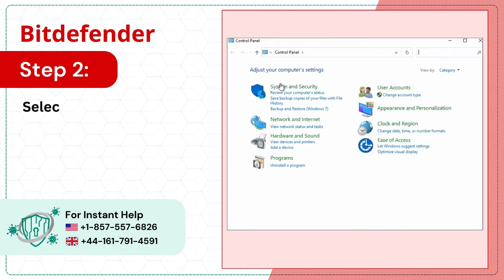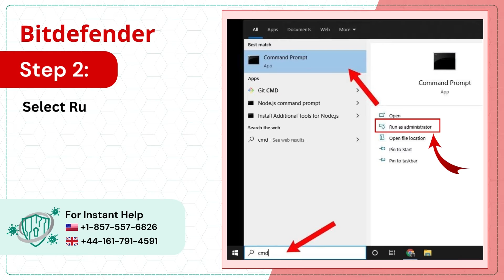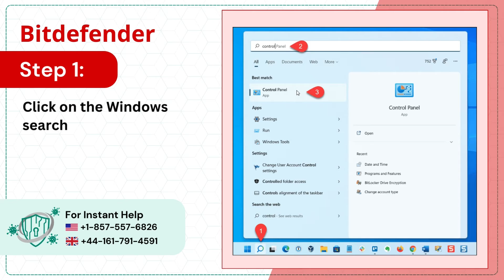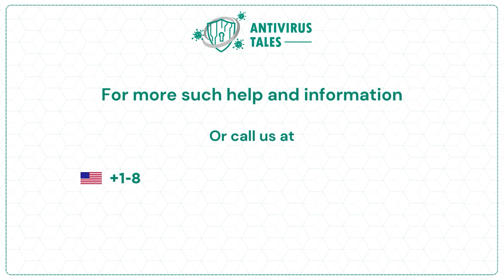How to Resolve Bitdefender Antivirus Update Error | Antivirus Tales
Sometimes, users face a Bitdefender Antivirus Update Error, which prevents them from updating the software for better system performance. This may make you wonder how to resolve the Error.

Are you facing an update issue in Bitdefender? Do not worry! In this video, we have walked you through the simple solutions to resolve Bitdefender antivirus update error.  Follow these four easy solutions:

Solution 1: Check the network connection (00:00:06 - 00:00:34)
Solution 2: Disable Windows Defender firewall (00:00:35 - 00:01:13)
Solution 3: Run a Windows check disk (00:01:14 - 00:01:55)
Solution 4: Reinstall Bitdefender (00:01:56 - 00:03:00)

Watch the video until the end to resolve the Bitdefender antivirus update error.

Are you still unable to resolve the Bitdefender antivirus update error?

if you have any questions about Bitdefender.

for more information.

We are looking forward to helping you resolve the Bitdefender antivirus update error.